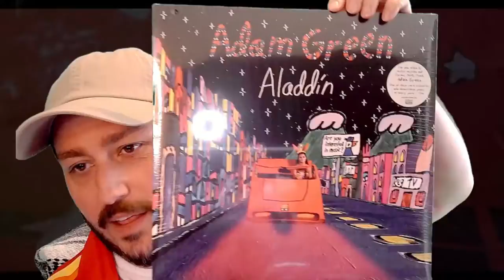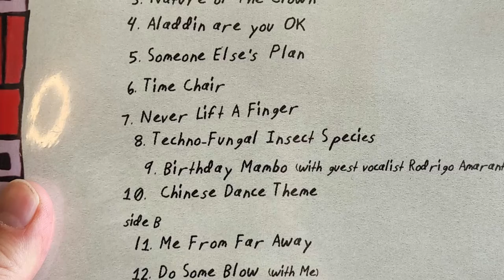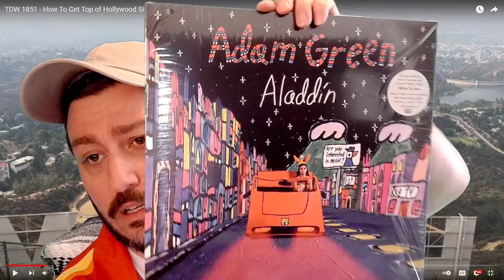Adam Green's Aladdin Vinyl - Ball Pooks Unboxing| B-Movie Mania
Ball Pooks returns with another beautifully crafted unboxing video. This time it's the vinyl soundtrack to Adam Green's Aladdin!